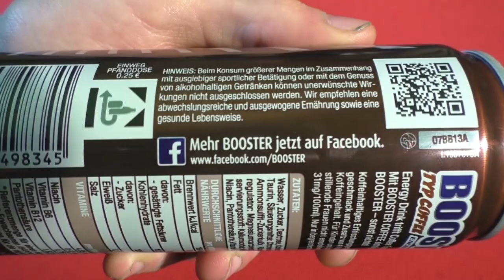Energy Drink Review Booster Coffee German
Heute teste ich für euch den Booster Energy Coffee